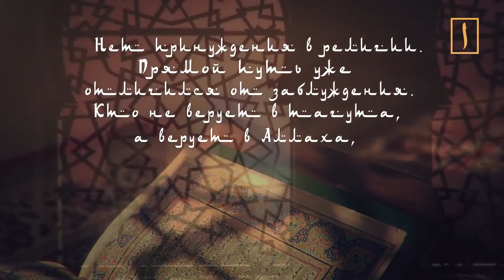Второе рождение болгарской общины мусульман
Болгария – участница Евросоюза, красивый край с выходом к Черному морю, перекрестье культур. Когда-то здесь властвовали османы, после которых живыми носителями исламской традиции остались славяне-помаки и местные турки. На них умма этой страны держалась вплоть до прихода к власти коммунистов с их политикой принудительной болгаризации. В последние годы ситуация исправляется и ислам в Болгарии переживает второе рождение.